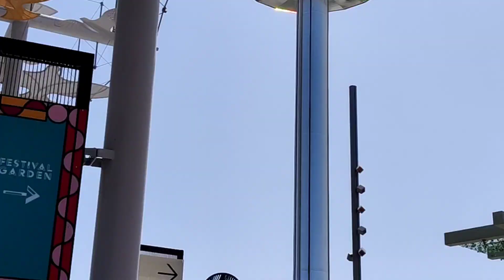Dubai tour,Oman to dubai,Burj khalifa, safari#158 তলা , Burj khalifaবিদ্যুৎ খরচ এক মাসে 36 মিলিয়ন#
Dubai Burj khalifa, পৃথিবীর বৃহত্তম হয়েও এত সুন্দর আশ্চর্য ঘটনা থাকতে পারে